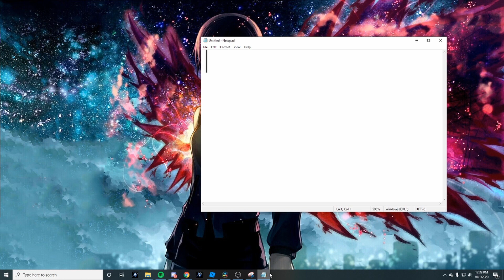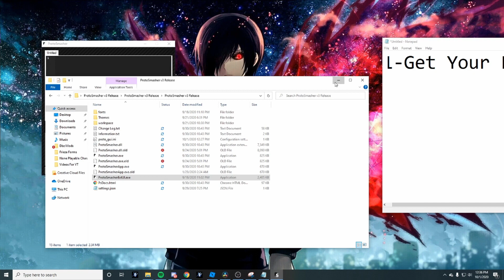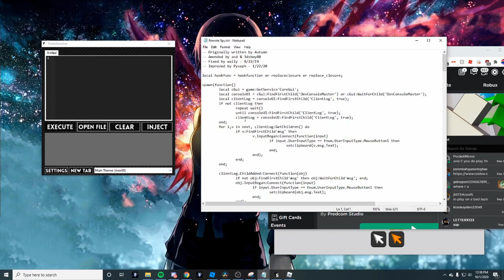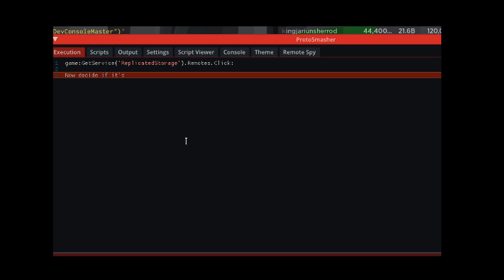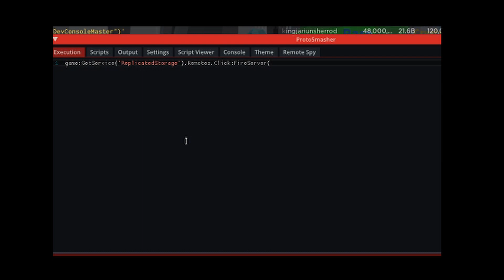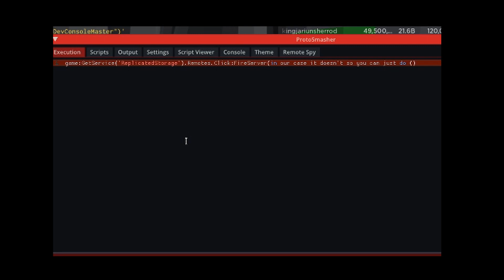Remote Spy Tutorial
This is something I wanted to do for a while since people get confused when trying to use remote spy. It seems difficult but it is simple as 1-2-3 when you notice it.

Exploit I can only use for now on

This is also one of the best exploits to use to script on. Using the internal ui makes it WAY easier when it gives the error.

Comment what other script related things you want to see me do.